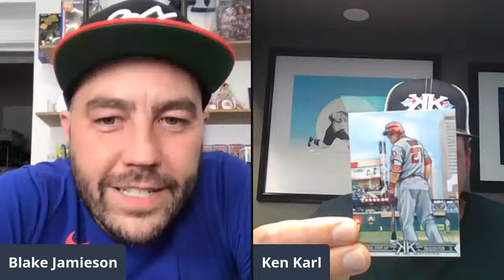Artist Chat with Ken Karl and Blake Jamieson